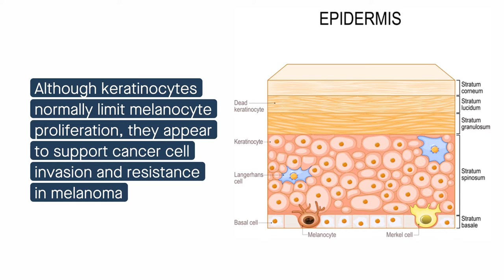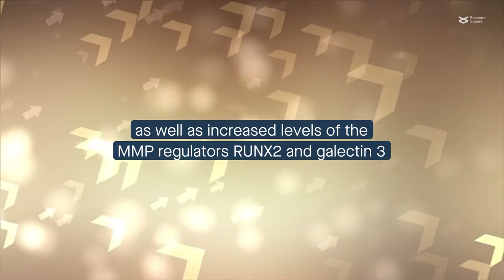Melanoma stimulates keratinocyte proteolytic activity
Mazurkiewicz et al. “Melanoma stimulates the proteolytic activity of HaCaT keratinocytes.” Cell Communication and Signaling (2022)